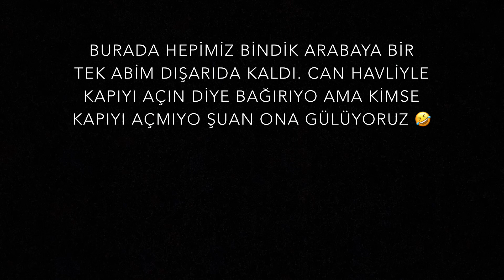Resmen felakete kapıldık I Aile boyu kahkaha Vlogu I Hazal Güneş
Çokk ama çokk eğlendiğim editlerken ve izlerken tekrar o günlere gitmek istediğim bir Vlog oldu bu. Umarım sizlerinde izlerken yüzünde tebessüm bırakabilirim çünkü bu beni mutlu eder😍